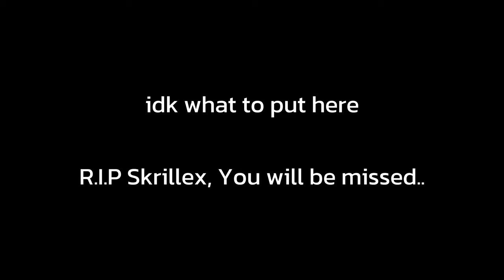[YTPMV]: DA SKRILLEX TRIBUTE LES GOOOOOO-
RIP Skrillex...